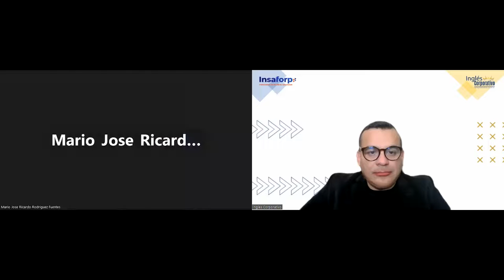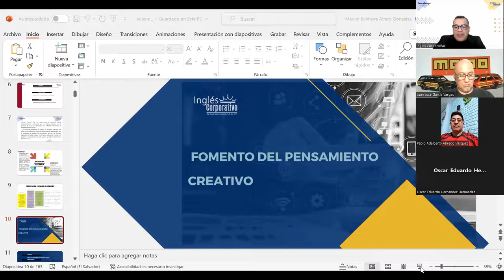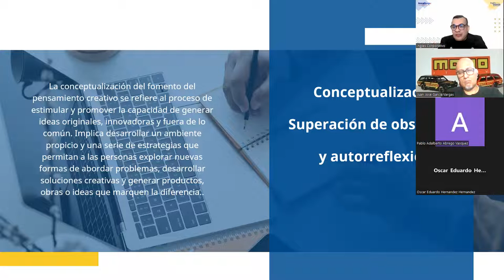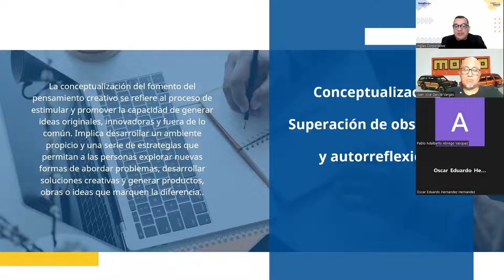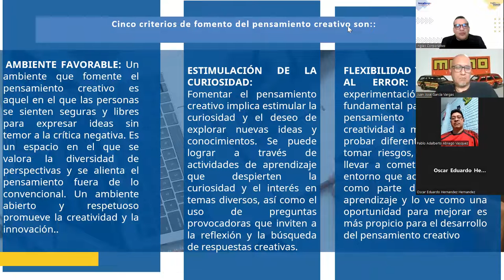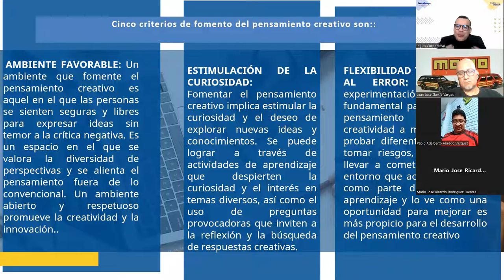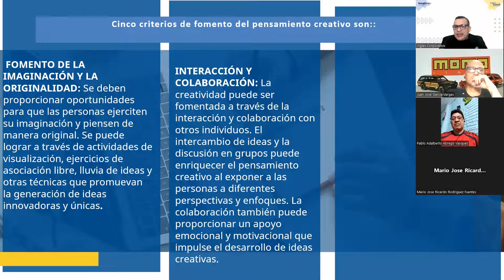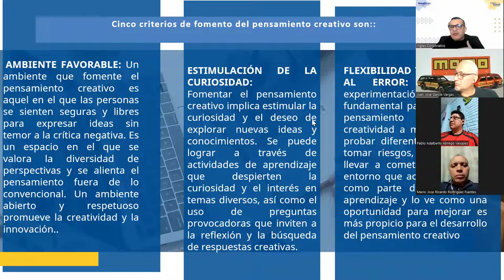SESION 9-10-07-2023-HI-02-8-9-PM-07-23 -ALFARO -Fomento del pensamiento creativo